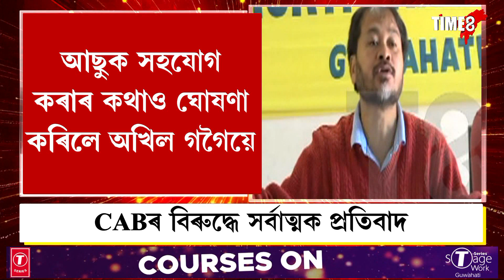NEWS | কাইলৈৰ পৰা দুদিনীয়াকৈ অসম বন্ধ ঘোষণা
কাইলৈৰ পৰা দুদিনীয়াকৈ অসম বন্ধ ঘোষণা